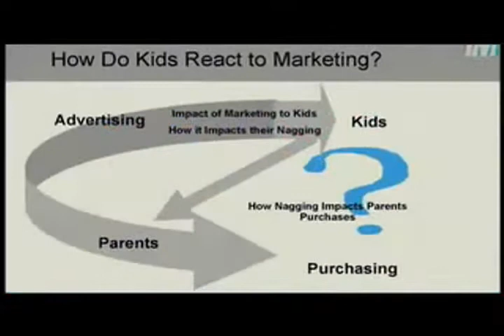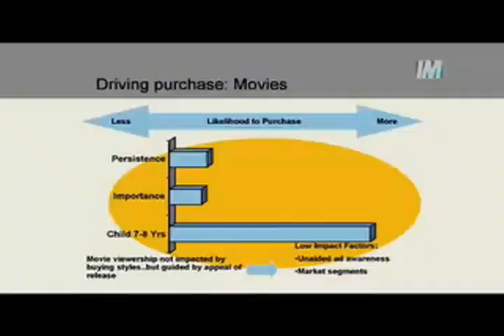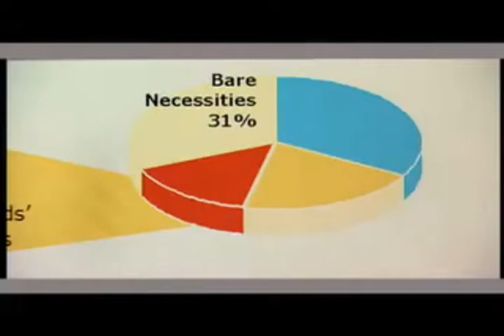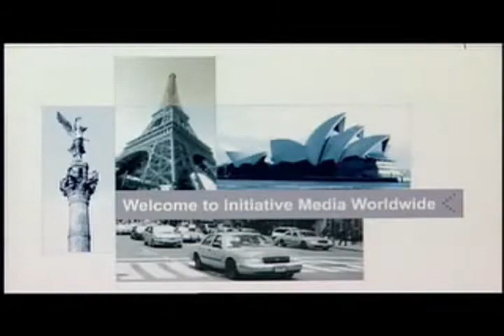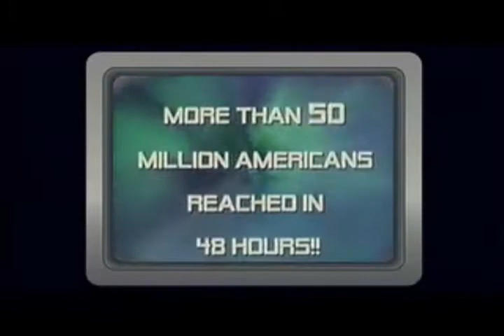THE CORPORATION 11 23 Basic Training